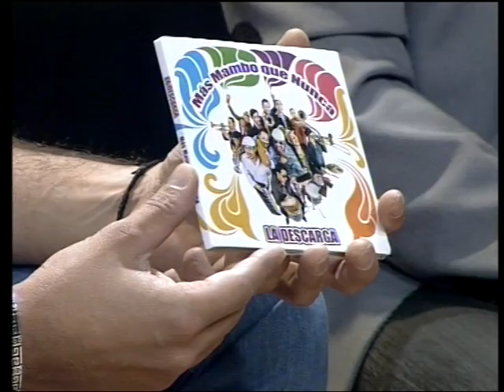Intimo y Acústico - Octavo Encuentro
Programa emitido el dia 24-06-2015, en Señal Provincial por Telered.